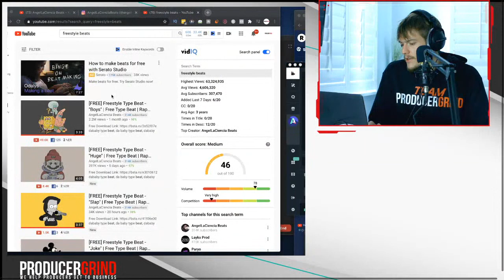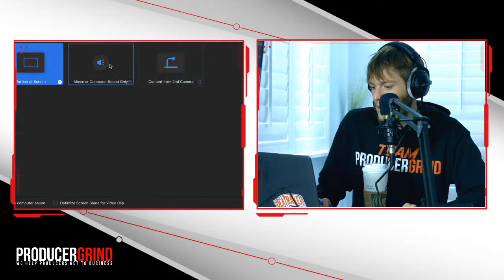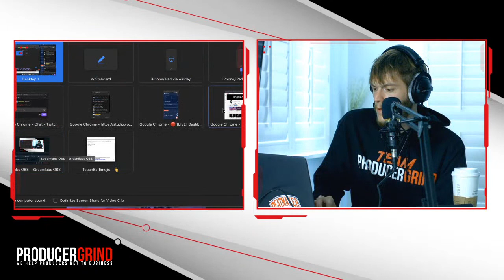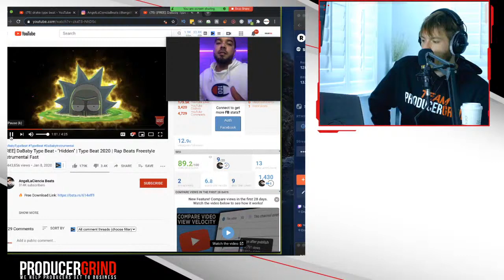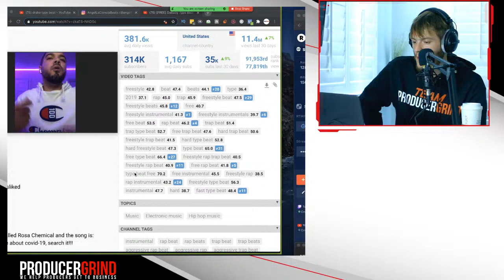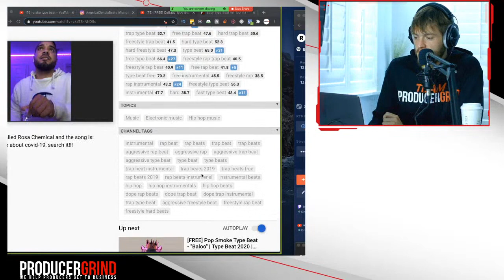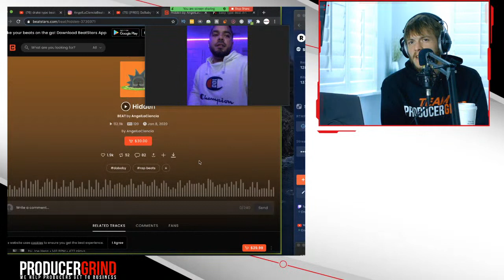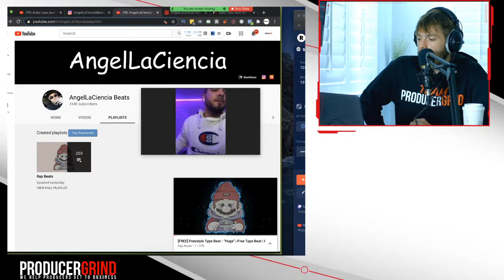AngelLaCiencia Gives The Best Beat Selling Advice EVER!!! | CEO Morning Show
Today I am interviewing AngelLaCiencia Beats the Youtube producer with over 300K subscribers! AngelLaCiencia gives the best beat selling advice EVER!!! Pay close attention to these Youtube producer gems when it comes to uploading beats, consistency, thumbnails, video titles, length of video, trending tags, ranking keywords, playlists, frequency and focus.

Follow @angellacienciabeats on IG

Catch us LIVE Every Monday-Friday at 10AM where fans & viewers call in to discuss music production & business topics!

Timestamps 👇
00:00 Intro
01:33 Episode Overview
03:30 AngelLaCiencia platforms: Instagram and Youtube
11:25 AngelLaCiencia joins the stream
12:38 AngelLaCiencia shares his come up story: From Cuba, making music for over 10 years, starting to make beats at 14, starting off as a rapper, finding out about FL Studio on a school computer, being born with an understanding of rhythm, growing up on reggae and Latin music, computer teacher letting him practice after school, sister buying computer and having to ask around to see who has FL Studio, having to ask around to get new sounds, engineering for his friends and town, working with big artists in in his country
32:20 Coming to America in 2013, first thing he did was making a Youtube channel, working 15 to 16 hours a day 6 days a week at a warehouse, selling beats on Facebook, finding out about CashmoneyAP and Taz Taylor
41:54 Focusing on learning the bounce in hip hop beats when he first started making trap beats, quitting job before making any beat sales, going from 1k to 20K subs for reggaeton beats, taking 1 year to make $3,000 per month consistently, what made him find success early on, being all over the place with beats posted, channel getting demonetized
51:40 Spending $5,000 on Google Adwords and it not working out, getting his channel monetized again after 3 months
54:41 What people need to learn about Youtube: Thumbnails, title, size of the video
01:05:15 Advice for Tags: Combining trending tags with established tags in your titles
01:10:55 ProducerGrind Youtube Templates
01:12:20 Using keywords that never die in your tags
01:17:18 Gems for description: Avoiding distractions by putting too many links, what free should really mean as a producer on Youtube
01:24:03 How to rank on Youtube: The importance of playlists, consistency on targeting one keyword
01:28:52 Q&A with Hades: How much time should you invest on the quality of your artwork, lowering your upload frequency, simplifying your beats for artists
01:51:47 Outro: Best advice from Angel